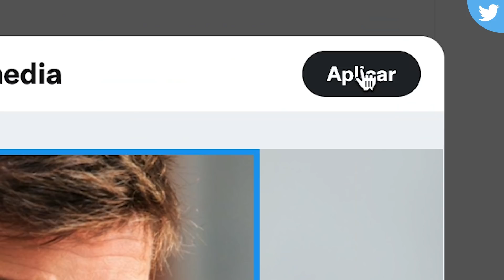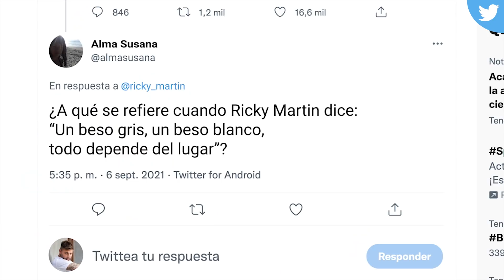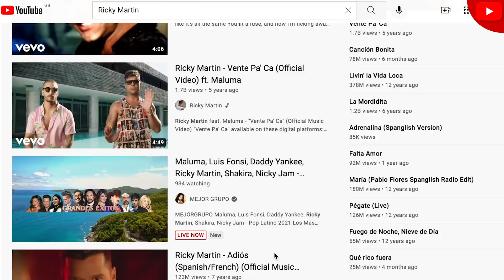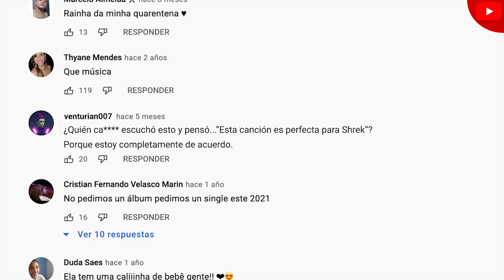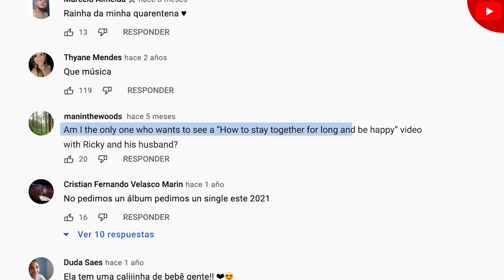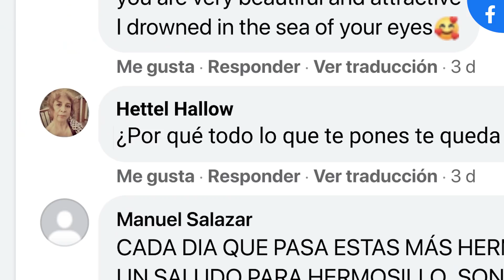Ricky Martin se infiltra en Twitter, Reddit y Facebook | Realmente yo | GQ México y Latinoamérica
En este episodio de Realmente Yo, Ricky Martin se infiltra en Internet para responder a comentarios reales en Twitter, Reddit, Facebook, Quora y YouTube. ¿Está preparado el músico puertorriqueño, humanitario y padre de cuatro hijos para hablar de por qué le gustan los pies? ¿Qué piensa el cantante cuando se refiere a “Livin' la Vida Loca” (1999) como una "canción de ska"? ¿Qué significa la canción "She Bangs" (2000)? Descubre también los detalles de su nuevo álbum “Play”, que saldrá a la venta a finales de este año.